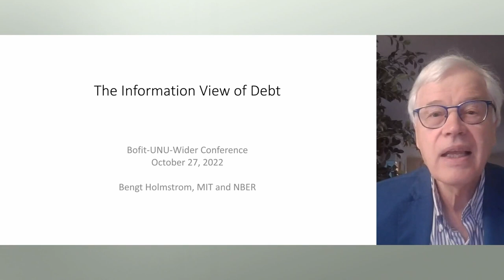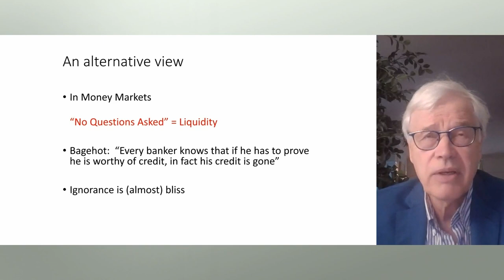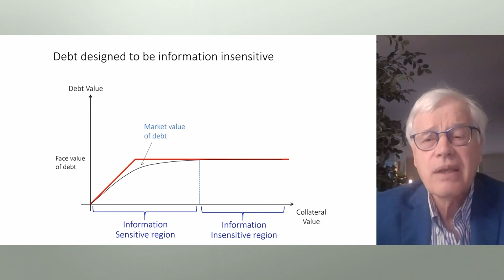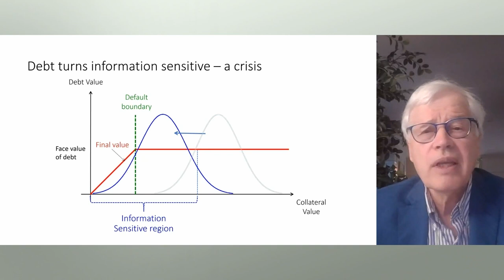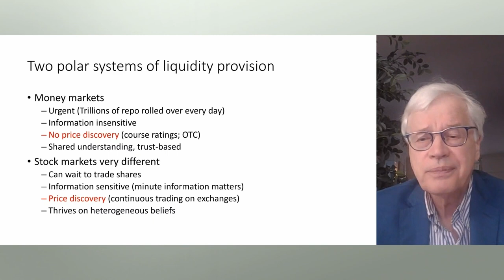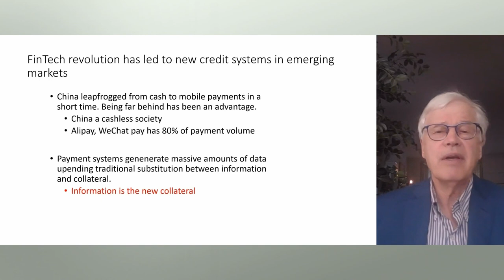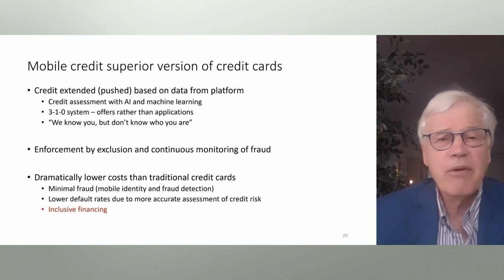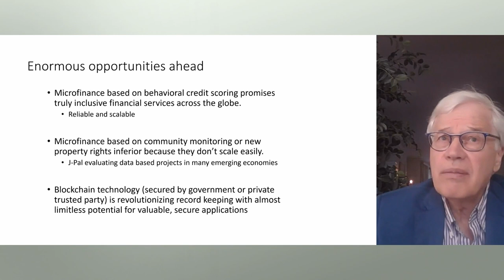Keynote 2: The information view of debt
Conference on 'Debt and innovative finance in developing countries'
27-28 Oct 2022, Helsinki, Finland

Keynote 2: The information view of debt by Bengt Holmström (Nobel Laureate in Economics, MIT)
Chaired by Martti Hetemäki (University of Helsinki)